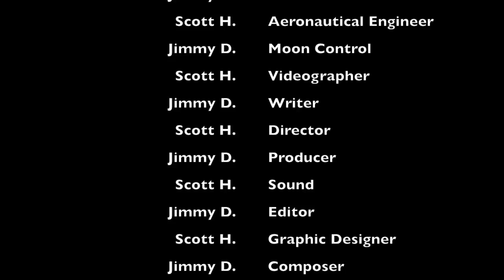Rocket Shoes for America - jVLOG #33